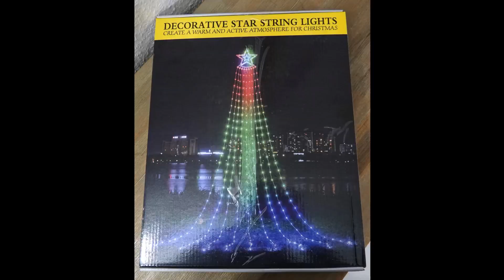Christbaumbeleuchtung mit Sterne, Sehr schöne Lichterkette mit verschiedenen Leuchtmodi